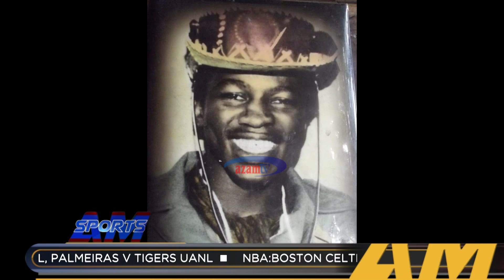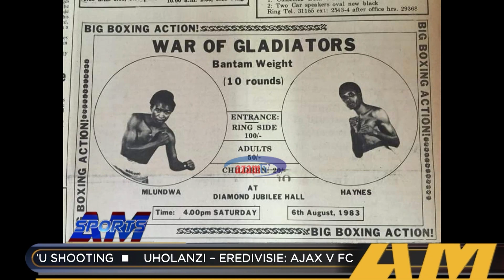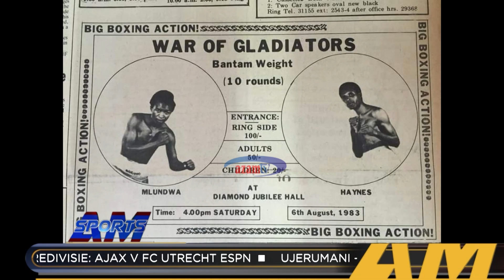Emmanuel Mlundwa asimulia 'mkanda kamili jinsi alivyoanzisha ngumi za kulipwa Tanzania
Huyu ndiye mtu aliyeanzisha ngumi za kulipwa nchini Tanzania, na ndiye Mtanzania wa kwanza kupigana ngumi za kulipwa. Kupitia SportsAM ya Februari 7, 2021, Mlundwa amesimulia mkanda mzima jinsi alivyozileta Tanzania ngumi za kulipwa